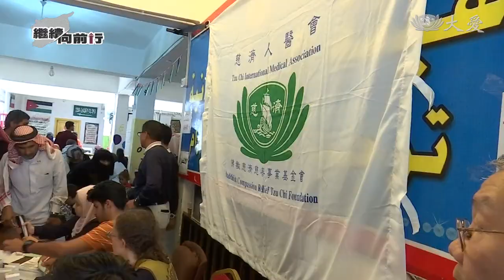星火微光 照亮返家的路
在約旦馬夫拉克省，慈濟人醫會曾在2016年底、以及2018年七月到當地難民進修學校舉辦義診，也會到鄰近二三十分鐘車程的帳棚區，邀請敘利亞難民前來就醫。約旦慈濟志工在義診之後，也前往帳棚區關懷他們的生活狀況。帳棚區的敘利亞難民，可以為地主工作賺取一小時1約旦幣的收入，只是孩子的教育，在聯合國停止補助之後就中斷了。幸好帳棚區有些年輕人，很有心地每天為小朋友上課，只是苦無教材，慈濟志工將思考協助的方式。其中有一戶家庭，在敘利亞時生活可以說是富裕，但因為戰爭失去一切、離鄉背井。幸好一家人都在一起，不論在約旦、或有機會回敘利亞家鄉，都不要放棄希望。